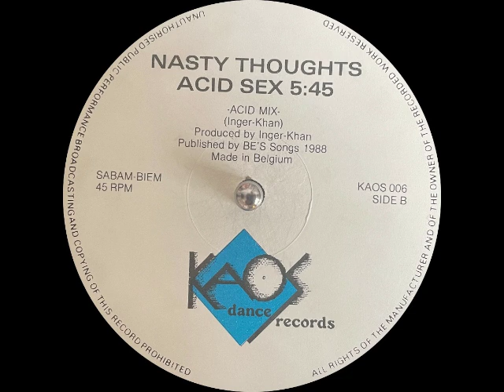Nasty Thoughts - Acid Sex (Acid Version) +6% [Kaos Dance Records, 1988]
Label: Kaos Dance Records
Year: 1988

ᴄᴏꜱᴍɪᴄ ᴊᴏᴜʀɴᴇY ᴛʜʀᴏᴜɢʜ ᴛʜᴇ ʀᴀʀᴇ, ᴛʜᴇ ᴍYꜱᴛɪᴄᴀʟ ᴀɴᴅ ᴛʜᴇ ᴇxᴛʀᴀᴏʀᴅɪɴᴀʀY ᴏꜰ ᴇʟᴇᴄᴛʀᴏɴɪᴄ ᴍᴜꜱɪᴄ

ꜱᴇʟᴇᴄᴛɪᴏɴ ʙy ᴢᴇᴩʜyʀ

ᴏɴ ɪɴꜱᴛᴀɢʀᴀᴍ ᴍyꜱᴛɪᴄ_ʀʜyᴛʜᴍᴢ_ʙᴇ

4 ᴛʜᴇ ʟᴜᴠ ᴏꜰ ᴍᴜꜱɪᴄ

[ꜰᴏʀ ᴄᴏᴩyʀɪɢʜᴛ ɪꜱꜱᴜᴇꜱ, ᴩʟᴇᴀꜱᴇ ᴄᴏɴᴛᴀᴄᴛ ᴍᴇ ᴅɪʀᴇᴄᴛʟy ᴀɴᴅ ɪ'ʟʟ ᴩᴜᴛ ɪᴛ ᴏꜰꜰʟɪɴᴇ]